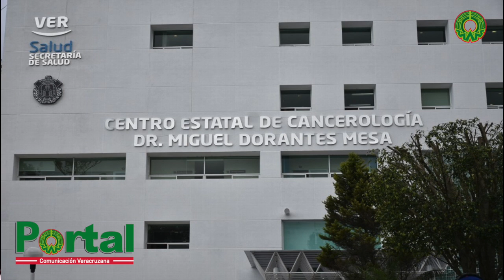Noticiario con Karen Bonilla 28 de Julio de 2017